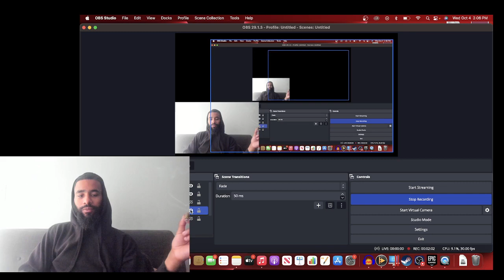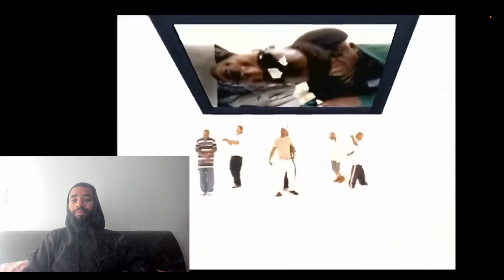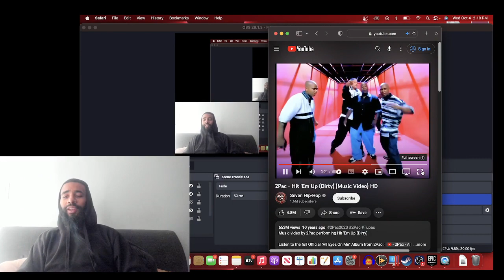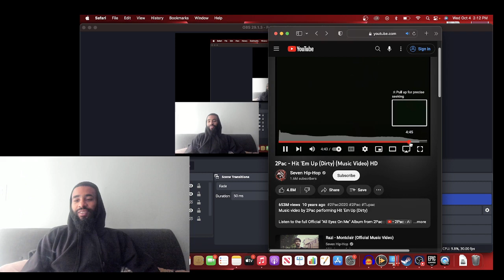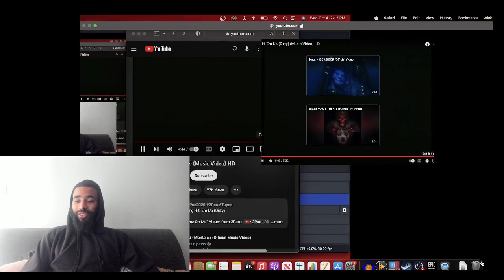Legendary Tupac 'Hit Em Up' Diss Song Reaction 🔥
SoGreedy1k On All Platforms ‼️